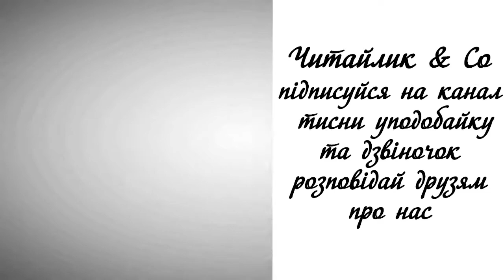Слов'янські міфи - Віра Науменко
Пропоную для вашої уваги це відео із прозовим твором українського автора Віри Науменко "Слов'янські міфи. Бажаю приємного перегляду та задоволення від прослуховування.
Предлагаю вашему вниманию это видео с  прозаическим произведением украинского автора Веры Науменко "Славянские мифы".